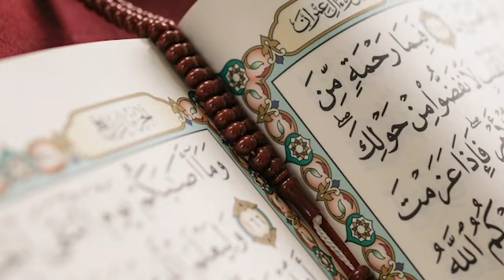106 | SURAH QURAYSH | SHEIKH YASSER AL DOSARI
Beautiful recitation of Surah Al Quraysh by Sheikh Yasser Al Dosari, Imam of Masjidil Haram.

Footage :  Video by Nomad Nation Videoproduktion from
PexelsStill : Photo by Alena Darmel from Pexels